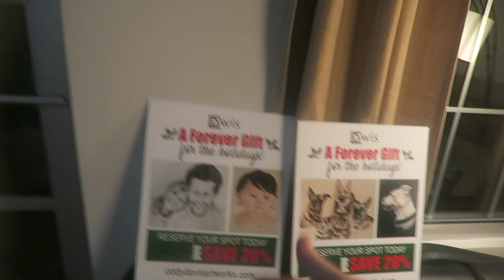Vlog #12 (Ride Along / Mini Mart Show Set Up)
In this vlog I'm setting up my booth at the Mini Mart show at The Trade center. Then I continue doing my Errands, and I make a dope ass shirt!
If interested in Art, Link to Website is below!